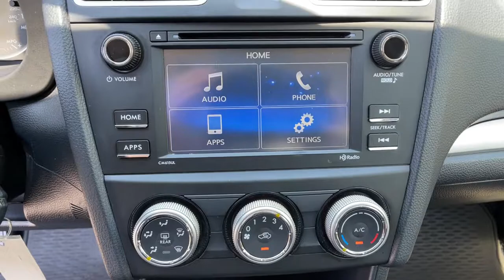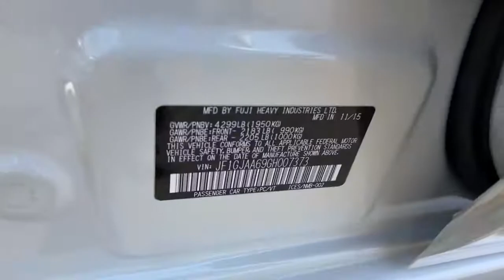2016 Subaru Impreza Reno, Carson City, Lake Tahoe, Northern Nevada, Roseville, NV H007373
Crystal White Pearl Used 2016 Subaru Impreza available in Reno, Nevada at Reno GM. Servicing the Carson City, Lake Tahoe, Northern Nevada, Roseville, NV area.

Reno GM
900 Kietzke Ln

Crystal White Pearl 2016 Subaru Impreza 2.0i AWD CVT Lineartronic 2.0L 4-Cylinder DOHC 16V28/37 City/Highway MPGAwards:* 2016 IIHS Top Safety Pick+ * 2016 KBB.com Brand Image Awards * 2016 KBB.com Best Resale Value AwardsFor more information please call ( 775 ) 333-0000.